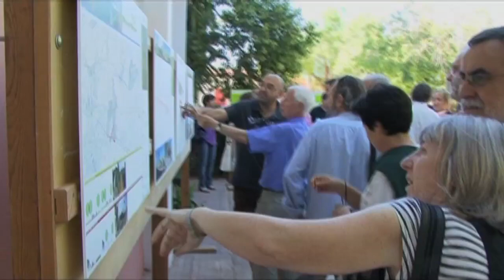Son Sardina Pla mobilitat